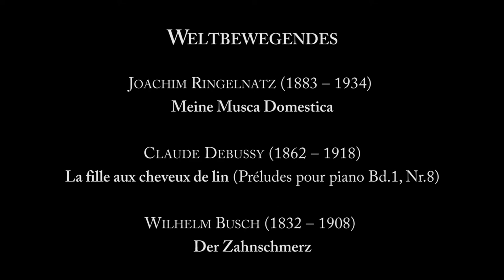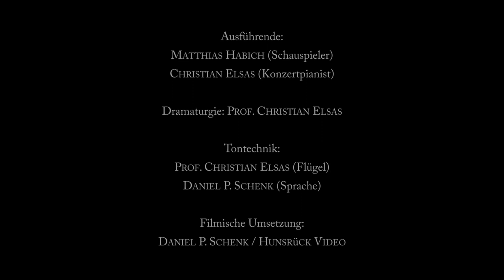"Eulenspiegeleien IV" mit Matthias Habich und Christian Elsas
Matthias Habich/ Christian Elsas: Joachim Ringelnatz Meine Musca Domestica/ Claude Debussy La fille aux cheveu de lin/ Wilhelm Busch Der Zahnschmerz/ Christian Elsas freie Improvisation

Literarisch-musikalische Veranstaltung "Eulenspiegeleien" mit Matthias Habich und Christian Elsas. Ausschnitt eines Liveauftritts in der Stadthalle Homberg/ Efze.

Christian Elsas, Claude Debussy Clair de lune (aus Suite bergamasque)
Christian Elsas, Claude Debussy La fille aux Cheveux de lin (Préludes pour piano Bd.1, Nr.8)
Christian Elsas, Edvard Grieg Notturno (Lyrische Stücke Nr.33 op. 54)
Christian Elsas, Frédéric Chopin Prélude c-Moll op.28, 20
Christian Elsas, Erik Satie Gnossienne Nr.1
Claude Debussy Clair de lune (aus Suite bergamasque), Christian Elsas Piano
Claude Debussy La fille aux Cheveux de lin (Préludes pour piano Bd.1, Nr.8), Christian Elsas Piano
Edvard Grieg Notturno (Lyrische Stücke Nr.33 op. 54), Christian Elsas, Piano
Frédéric Chopin Prélude c-Moll op.28, 20, Christian Elsas, Piano
Erik Satie Gnossienne Nr.1, Christian Elsas, Piano
Clair de lune (aus Suite bergamasque), Claude Debussy Christian Elsas Piano
La fille aux Cheveux de lin (Préludes pour piano Bd.1, Nr.8), Claude Debussy Christian Elsas Piano
Notturno (Lyrische Stücke Nr.33 op. 54), Edvard Grieg Christian Elsas, Piano
Prélude c-Moll op.28, 20, Frédéric Chopin Christian Elsas, Piano
Gnossienne Nr.1, Erik Satie Christian Elsas, Piano
Christian Elsas spielt Claude Debussy
Christian Elsas spielt Erik Satie
Christian Elsas spielt Frédéric Chopin
Christian Elsas spielt Edvard Grieg